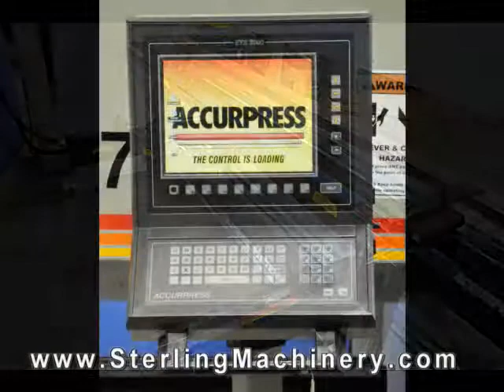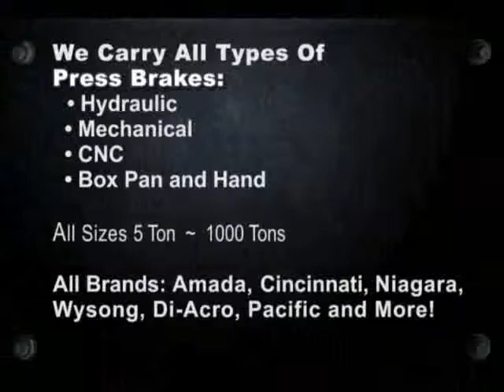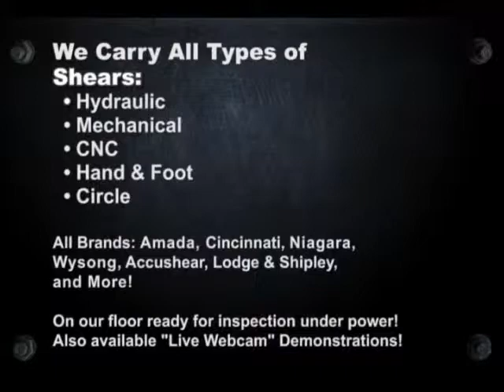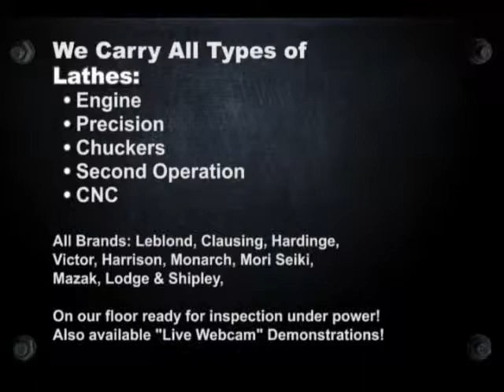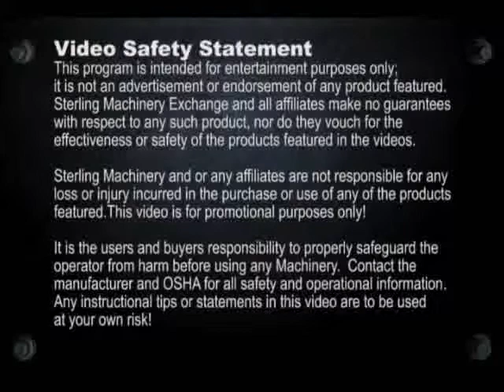175 Ton x 12' Used Accurpress CNC Hydraulic Press Brake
175 Ton x 12' Used Accurpress CNC Hydraulic Press Brake, Mdl. 717512, ETS-3000 3 Axis CNC Back Gauge, Remote Dual Palm Control, 124" Between Housings(1999) A1068 To view more Accurpress Cnc Hydraulic Press Brakes for sale please Or Call